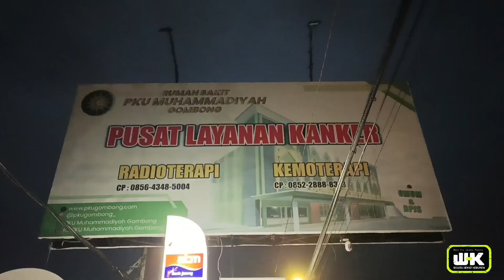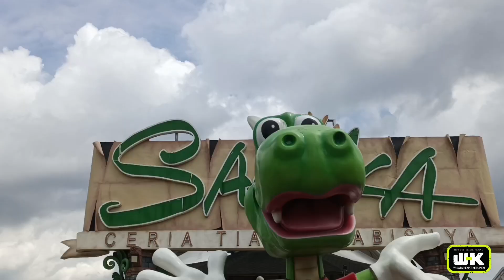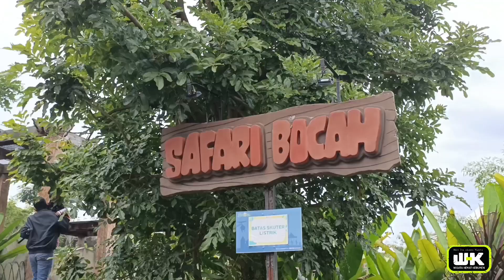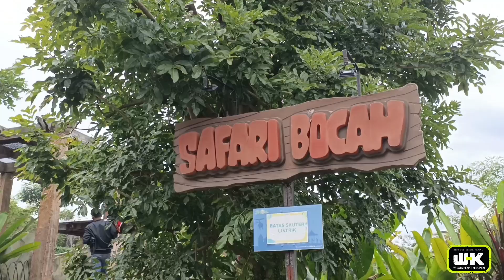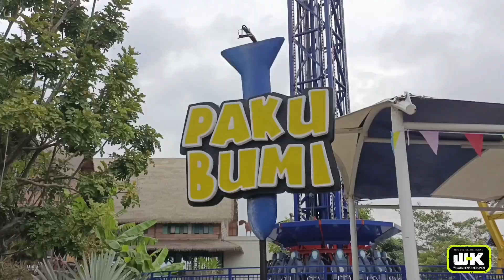FAMILY GATHERING WITH KELUARGA BESAR PKU MUHAMADIYAH GOMBONG GOES TO SEMARANG_GELOMBANG 3